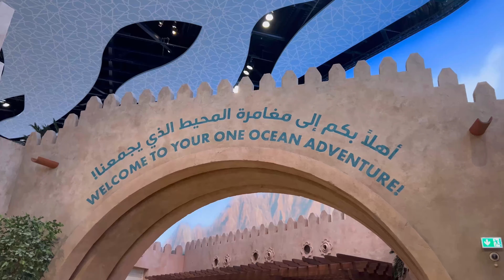SEAWORLD ABU DHABI - WALKTHROUGH TOUR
A walkthrough tour of Seaworld Abu Dhabi!

We hope your find it helpful!